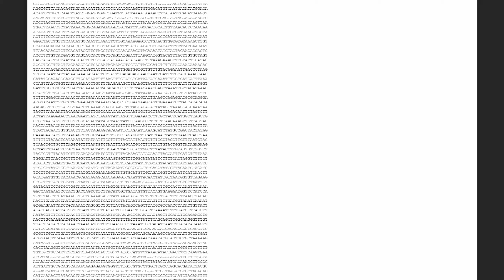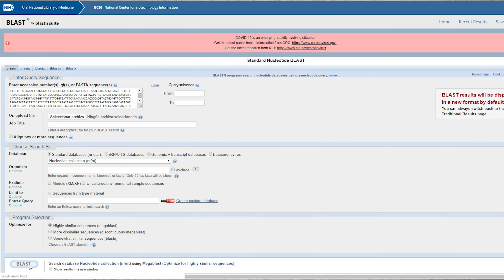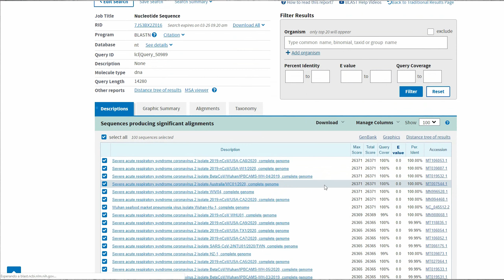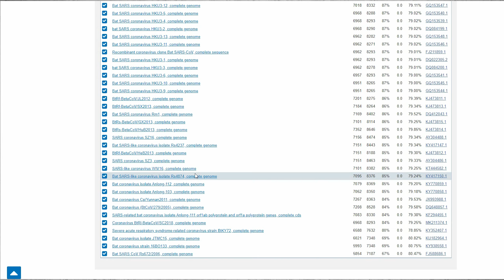¡PANDEMIA! ¿Qué es? - Mitos y realidades del CORONAVIRUS - Biosfera Digital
¡Hola Biósferos! Atendiendo a la situación actual creemos que es nuestra responsabilidad como un canal dedicado a la divulgación científica, aclarar ciertos puntos referentes al Covid-19. Existe una cantidad enorme de información acerca del tema y desgraciadamente muchísima desinformación. Por eso aquí en Biósfera Rafa nos trae un video para esclarecer algunos de los mitos y realidades de la pandemia por Coronavirus.